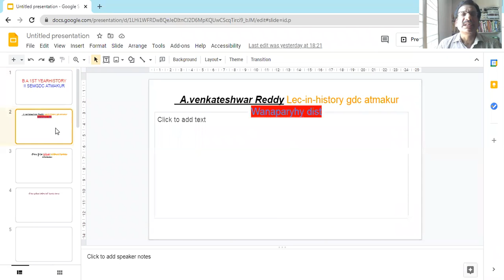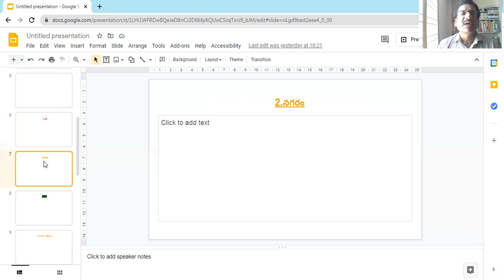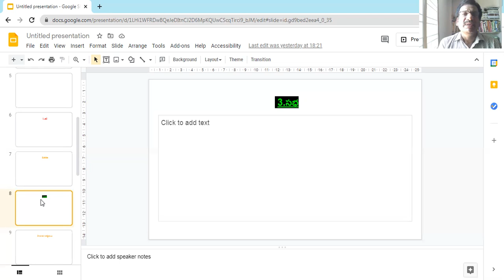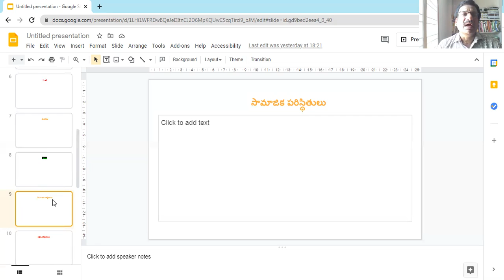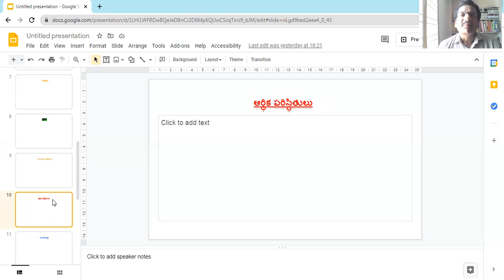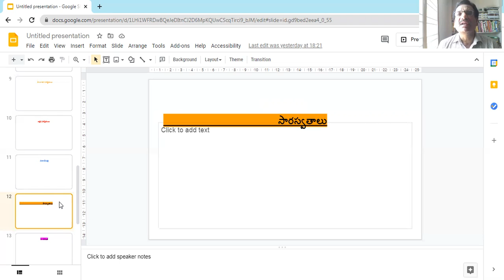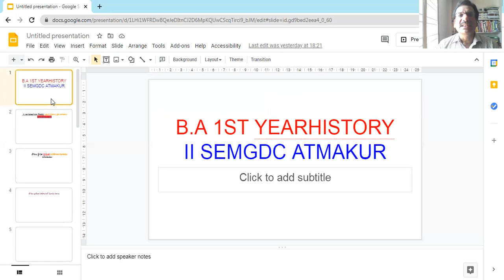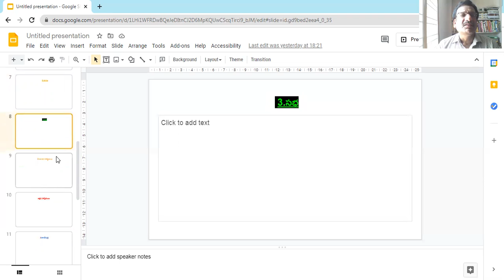10/5/2021 BA 1st year ii sem history చోళుల పరిపాలన విధానం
చోళుల  పరిపాలన  విధానం